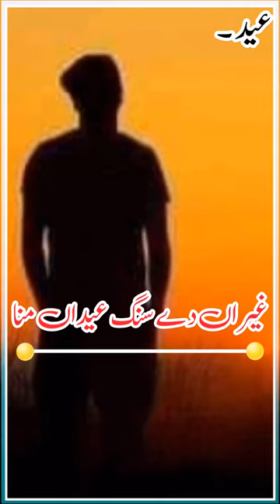sad Saraiki poerty viral video for you Mokhlis Chandia short video